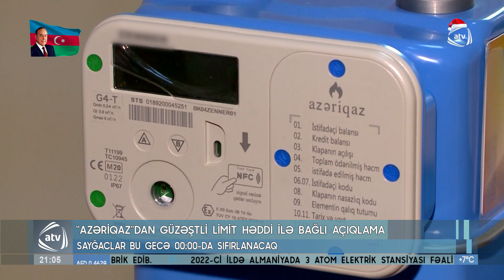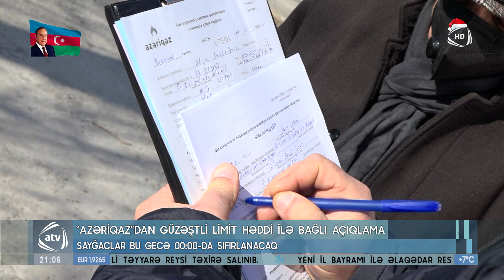“Azəriqaz”dan güzəştli limit həddilə bağlı açıqlama